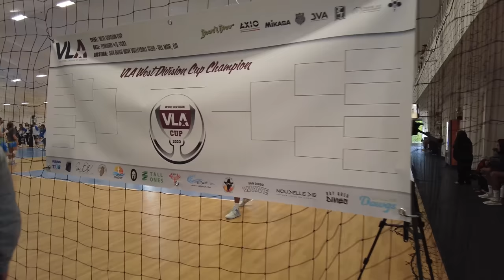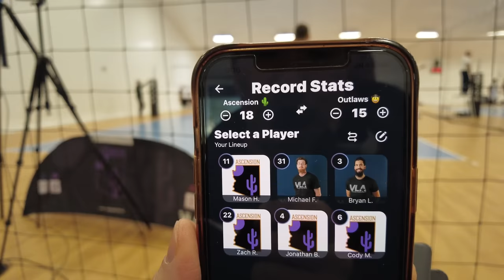Can My Sprained Ankle Survive A Volleyball Tournament? (VLA Western Cup 2023 Vlog Pt 1 of 2)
It's been less than 2 weeks since I badly sprained my ankle (watch how I did it Let's see how my ankle holds up on Day 1 of the VLA Western Cup 2023 Volleyball tournament!